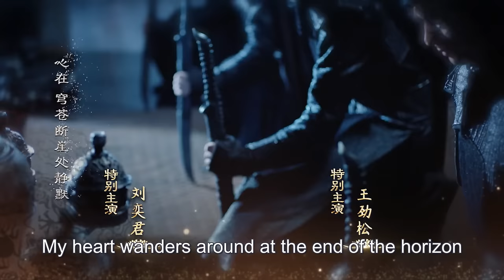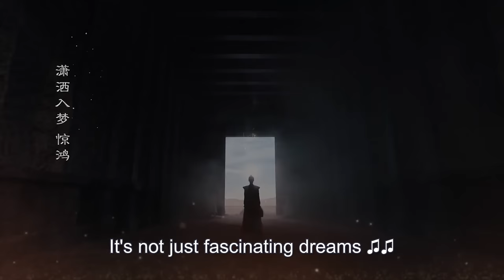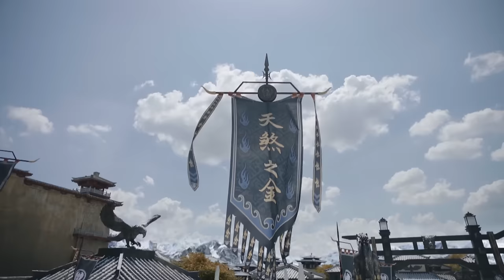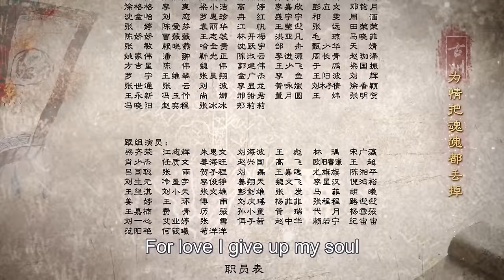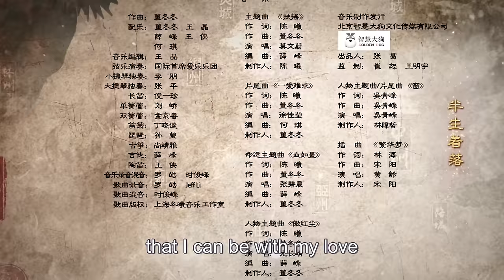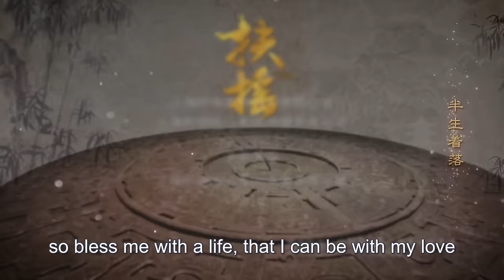【ENG SUB】Legend of Fu Yao EP47 | Yang Mi, Ethan Juan/Ruan Jing Tian | Trampled Servant becomes Queen